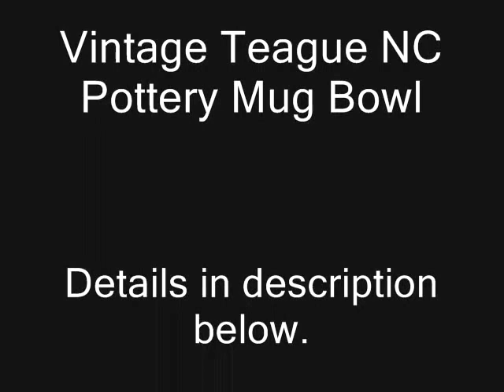Vintage Teague NC Pottery Mug Bowl Handle Spout Cobalt Blue Beige Signed Jean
Vintage Teague NC Frogtown Pottery
Mug or Bowl with Handle and Spout
Color: Cobalt Blue Brown Beige
Size: 3 inches tall, 6 inches wide.
Signed: "Teague Frogtown N.C. 1994  Jean God Bless You"
Lovely piece of functional art pottery.
See photos.

Go ahead, make me an offer!